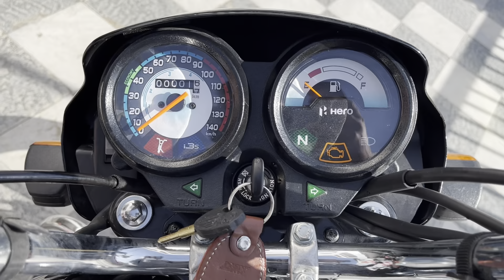✅2023 hero splendor black colour Review On Road Price Mileage Feature Review || Hero Splendourplus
✅2023 hero splendor black colour Review On Road Price Mileage Feature Review || Hero Splendourplus#splendor

Your Query
2023 hero splendour plus
Hero splendour 2023
2023 splendourplus black colour
Canvas Black colour 2023 splendourplus
Hero splendour plus 2023 latest Model
splendor
hero splendor plus
splendor plus
2023 hero splendor